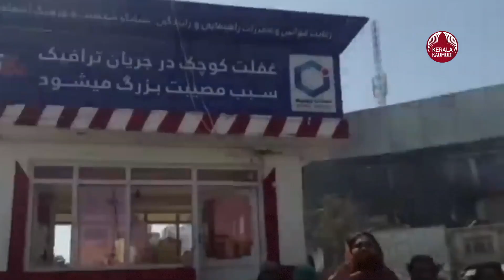Taliban celebrate 'complete independence' as last U.S. troops leave Afghanistan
അഫ്ഗാനിസ്ഥാനിലെ രണ്ടു പതിറ്റാണ്ട് നീണ്ട സേനാ വിന്യാസം പൂര്‍ണമായി അവസാനിപ്പിച്ച് യുഎസ്. യുഎസിന്റെ അവസാന വിമാനവും അഫ്ഗാനിസ്ഥാന്‍ വിട്ടു. രാജ്യത്ത് നിന്നും യുഎസ് സൈനികരെയും അവശേഷിച്ച നയതന്ത്ര പ്രതിനിധികളെയും വഹിച്ചുകൊണ്ടുളള അവസാന വിമാനം ഹമീദ് കര്‍സായി വിമാനത്താവളത്തില്‍ നിന്നും അര്‍ദ്ധരാത്രിയോടെ പുറപ്പെട്ടതായി അമേരിക്കന്‍ സെന്‍ട്രല്‍ കമാന്‍ഡ് മേധാവി ജനറല്‍ കെന്നത്ത് മക്കെന്‍സി പറഞ്ഞു. സി17 സൈനിക വിമാനത്തിലായിരുന്നു അവസാന ദൗത്യം. അമേരിക്കന്‍ സൈനികര്‍, കമാന്‍ഡര്‍മാര്‍, അമേരിക്കന്‍ സ്ഥാനപതി റോസ് വില്‍സന്‍, നൂറോളം  നയതന്ത്രജ്ഞര്‍ എന്നിവരാണ് വിമാനത്തില്‍ ഉണ്ടായിരുന്നത്. ഇതുവരെ 123,000 അമേരിക്കന്‍ പൗരന്മാരെയാണ് ഒഴിപ്പിച്ചതെന്നും കെന്നത്ത് വ്യക്തമാക്കി. കാബൂള്‍ വിമാനത്താവളത്തിന്റെയും അഫ്ഗാനിസ്ഥാന്റെയും പൂര്‍ണ നിയന്ത്രണം താലിബാന്‍ ഏറ്റെടുത്തു. പിന്നാലെ ആകാശത്തേക്ക് വെടിയുതിര്‍ത്ത് യുഎസ് സേനാ പിന്മാറ്റം താലിബാന്‍ ആഘോഷമാക്കി.
ദോഹ ഉടമ്പടി പ്രകാരം ഓഗസ്റ്റ് 31നകം അഫ്ഗാന്‍ മണ്ണ് വിടുമെന്ന യുഎസ് പ്രഖ്യാപനമാണ് ഇതോടെ പൂര്‍ത്തിയായത്.